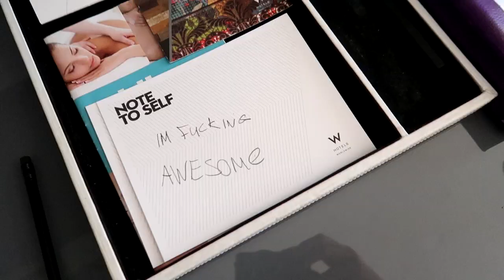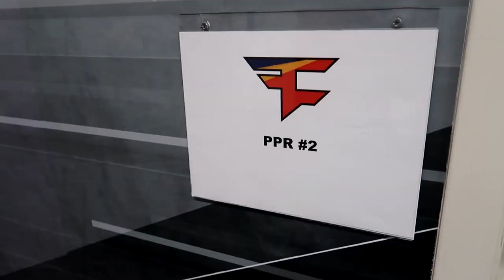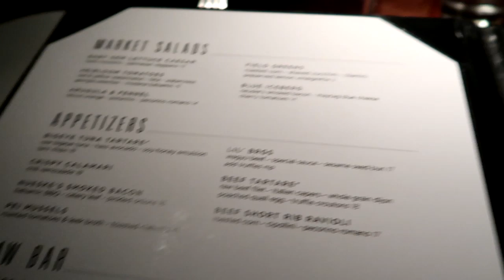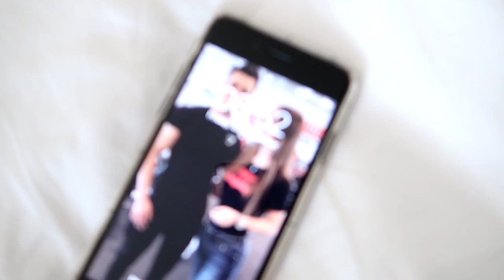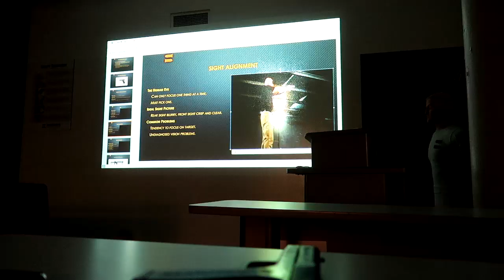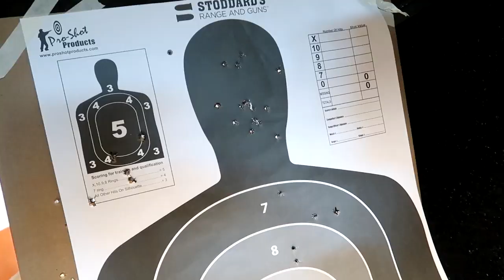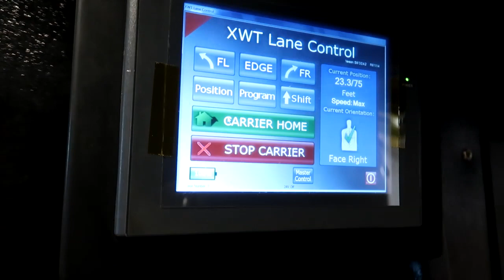eLEAGUE ATLANTA WORKOUT ft. FaZe CSGO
Thanks for your patience with videos, hope you enjoy!